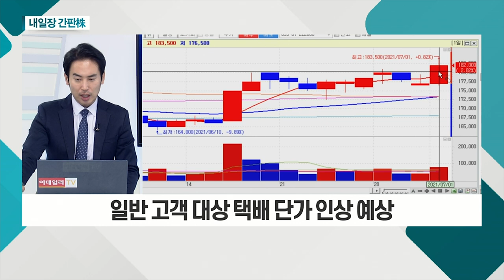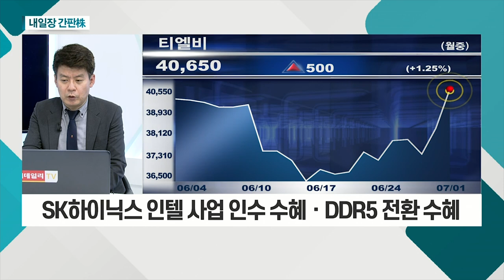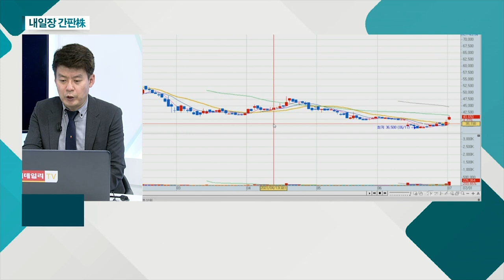티엘비... 국내 최초 SSD PCB 양산체계 구축ㆍ5G 통신부품 확대 / CJ대한통운... 우체국 택배 사업 축소 움직임 본격화_내일장 간판주 (20210701)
티엘비(356860)
- 메모리 반도체 PCB 주력ㆍ후공정 검사장비 진출
- 국내 최초 SSD PCB 양산체계 구축ㆍ5G 통신부품 확대
- SK하이닉스, 인텔 사업 인수 수혜ㆍDDR5 전환 수혜
- 연간 실적 확장세 지속 vs 주가 낙폭과대 초점

- 우체국 택배 사업 축소 움직임 본격화
- 택배기사 분류작업 제외… 단가 인상 불가피
- 일반 고객 대상 택배 단가 인상 예상